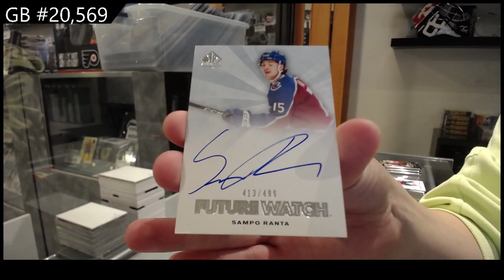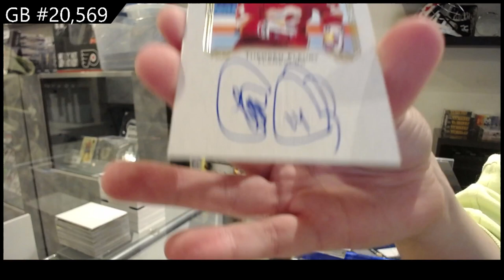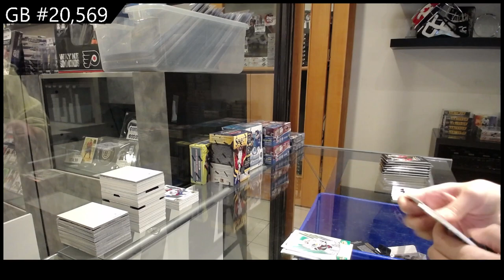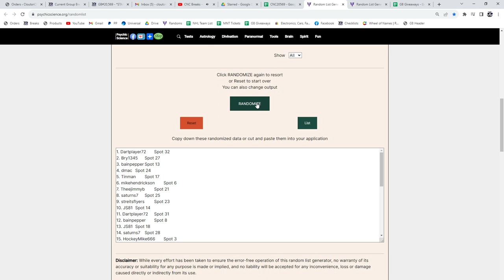2021-22 Upper Deck SP Authentic Hockey 2 Box Break - CNC GB #20,569